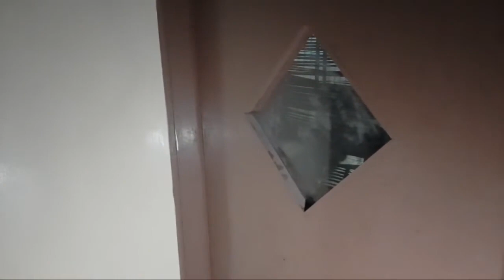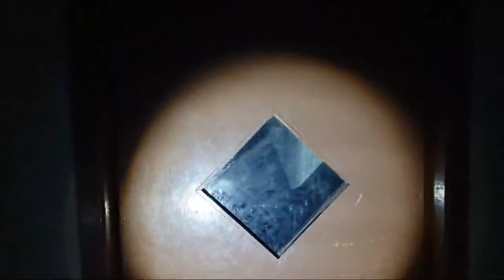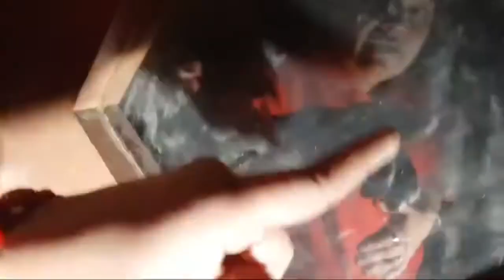MIEDO y RISA en Pipa's House 🤣🥶🥵😂